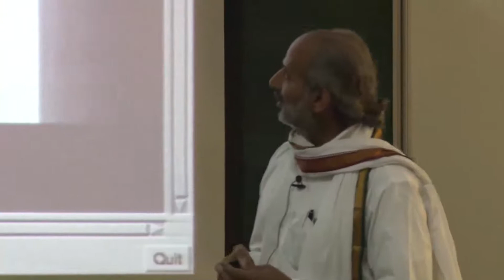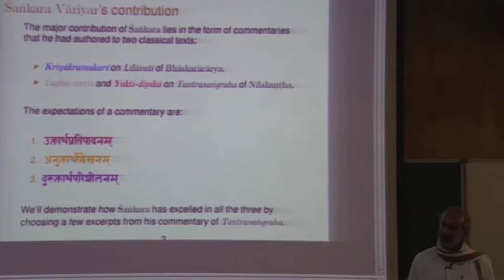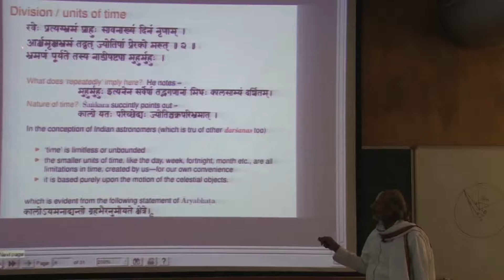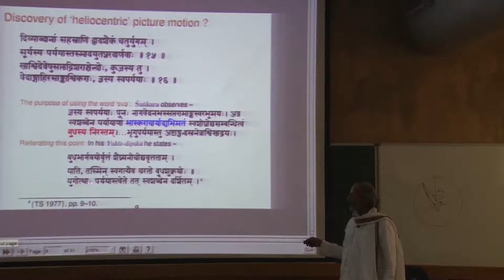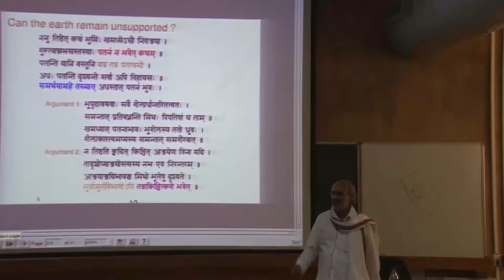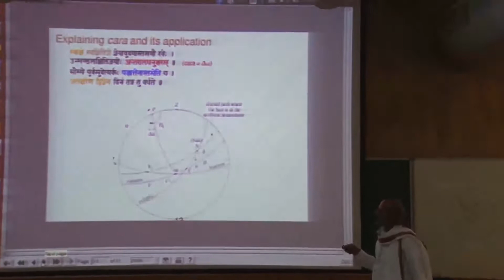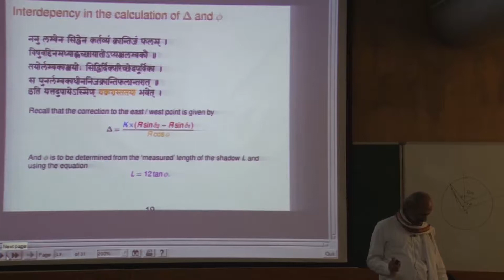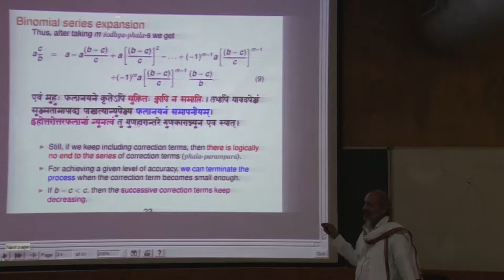Selected Topics from Sankara Variyar's Works (Prof. Krishnamurthi Ramasubramanian)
This talk was given as a part of the SandHI Workshop on Mathematics & Astronomy in Ancient India held on 31st October 2014